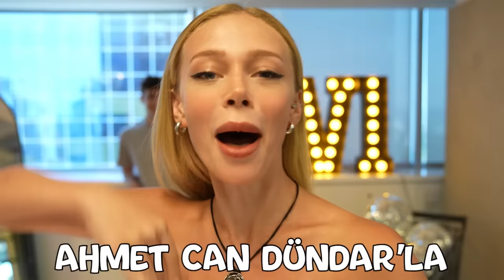HAYIR DERSEN ÖLERSİN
Merhaba ben Yaren Alaca, bugün Ahmet Can Dündar ile bir gün boyunca her şey evet çektik. Umarım beğenirsiniz🤍 İyi seyirler.

► PARİS VLOGU | Başımıza Neler Geldi !